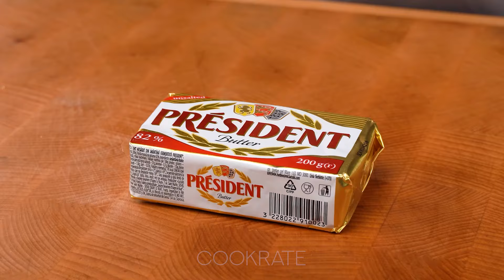One secret and the meat will melt in your mouth like butter!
Ingredients:
potatoes: 400 g (14 oz)
salt: 5 g (0.2 oz)
black pepper: 2 g (0.1 oz)
red onion: 1 pc
chicken breast: 1 pc
milk: 200 ml (6.8 fl oz)
broccoli: 250 g (8.8 oz)
yogurt: 100 g (3.5 oz)
eggs: 2 pc
butter: 200 g (7.1 oz)
tomatoes: 3 pc
cheese: 200 g (7.1 oz)
cucumbers: 2 pc
tomatoes: 2 pc
black olives: 50 g (1.8 oz)
feta cheese: 50 g (1.8 oz)
vegetable oil: 50 ml (1.7 fl oz)
mustard: 2 g (0.1 oz)
oregano: 3 g (0.1 oz)
sugar: 3 g (0.1 oz)
lemon juice: 10 ml (0.3 fl oz)